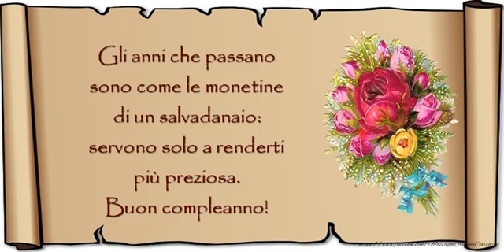Buon compleanno!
Gli anni che passano sono come le monetine di un salvadanaio: servono solo a renderti più preziosa. Buon compleanno!